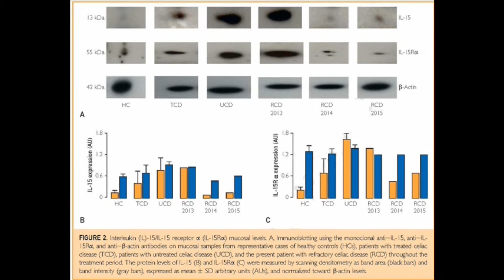MCP 60 Seconds With Dr. Rachele Ciccocioppo on Celiac Disease